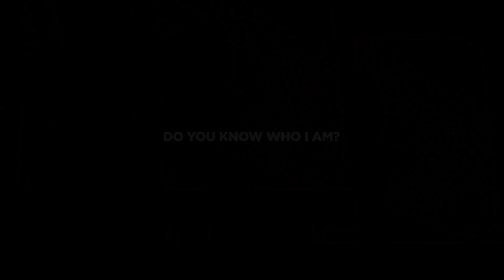Gabriel Day - I Am (Official Video)